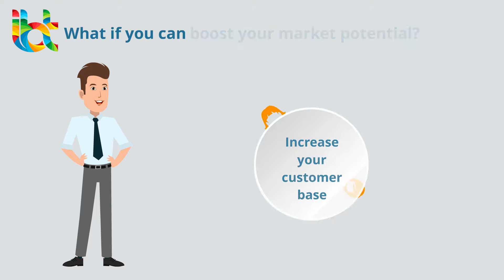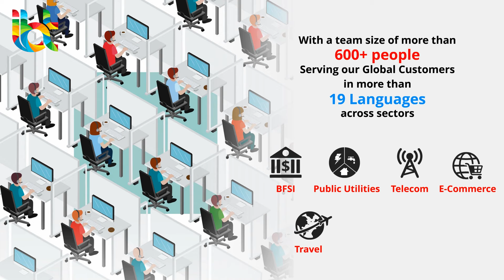Customer Care Outsourcing & Customer Service Outsourcing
What if you can boost your market potential, increase your customer base, scale up profit returns or win back unsatisfied customers, all at the same time and at a low cost?

Your company can get all these advantages simply by choosing IBT for your Customer Service Outsourcing

IBT can help you to dramatically reduce operational cost, improve efficiency, scale up operations and manage your workforce more profitably.
Partnering with IBT for customer support can help you find the right balance between, customer satisfaction, cost and profitability.

Let IBT mange your Customer Service. IBT is a Leading BPO Company with experience of more than 10 years in Customer Experience Management.
We have successfully helped companies develop a robust Customer experience management process covering all customer interaction touch points including voice, email, chat, social media, etc. Thereby increasing customer satisfaction resulting in customer delight and retention.

We are one of the Hand- Picked Profitable BPO Service Providers in Middle East with an exponential Growth track with 3 State- of the art Delivery Centers across Middle East & India with a team size of more than 600+ people Serving our Global Customers in more than 19 Languages across sectors such as BFSI, Public Utilities, Telecom, E-Commerce, travel, healthcare and Government.